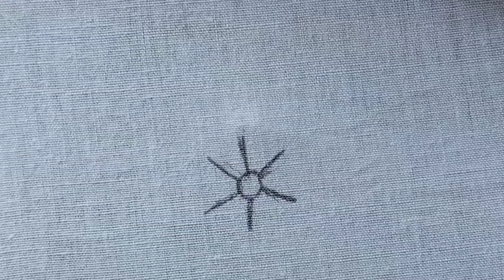Hand embroidery: Beautiful flower embroidery design for dress | Amazing flower embroidery design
Hand embroidery: Beautiful flower embroidery design for dress | Amazing flower embroidery design tutorial.